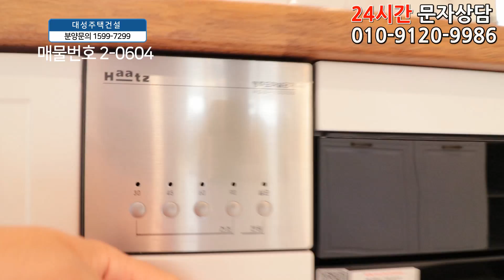파주복층빌라 80평 최고급 단독펜트하우스 복층+초대형 방7개+대형테라스+강남고급빌라 인테리어+파주시 제일큰복층+단독주택 보다 좋다!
◆파주시 야당동에 있는 신축빌라입니다

☆위치는 경의선 야당역에서 도보 7분정도 거리에 있구요.

대형종합병원, 찜질방,근린공원,시중은행,약국

★학교는 운정초교,한빛초교,한빛중,한빛고가 근방에 있습니다.

♥ 파주시 - 야당동빌라매매 ♥

◈ 실입주금: 9천만원
◈ 구 조 : 방7욕실3 발코니1 테라스2
◈ 평 형 : 80평형
◈ 교 통 : 야당역 도보7분
◈ 입 주 :즉시입주